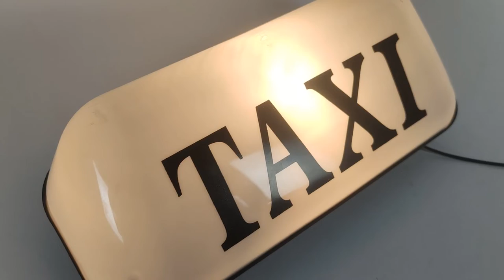774 TAXI LIGHT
AC-774 TAXI LIGHT